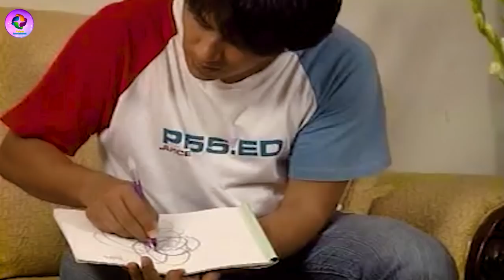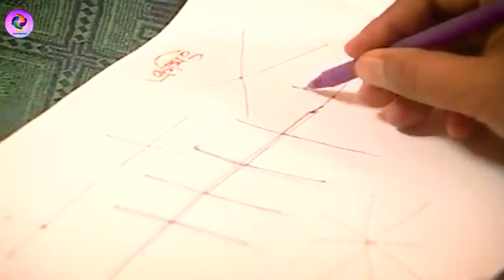Kanamachi | কানামাছি | Opi Karim | Litu Anam | Bangla New Natok 2020 | Protune Entertainment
Protune Entertainment Presenting  New Bangla Natok 2020 "Kanamachi |  কানামাছি  ". Starring Opi Karim, Litu Anam, Kantom Hasan,Rajjo and many more. This New Natok based on  sad romantic story .This Drama was Script & Direction by Ferdous Hasan. Hope you will enjoy our all Bangla Romantic Comedy Natok, Romantic Natok,Bangla Classic Natok,Bangla Telefilms, Bangla Movie and Bangladeshi New Natok.

Bangla Natok : Kanamachi | কানামাছি
Cast : Opi Karim, Litu Anam, Kantom Hasan, Rajjo and many more
Scrip : Ferdous Hasan
D. O. P :
Edit :
Director : Ferdous Hasan
Production : V Net Entertainment
Rights Body : Protune
On Line marketing : Protune Entertainment